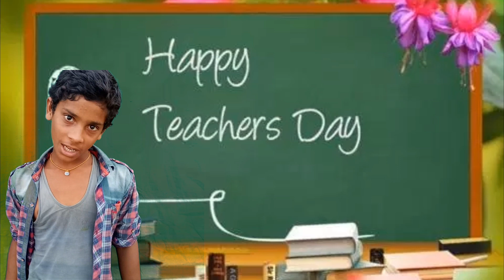मास्टरां के लिए अनोखी कॉमेडी बधाई ( teachers day special )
ई वीडियो में मास्टर ने बढ़िया बढ़िया अंदाज़ में हैप्पी टीचर्स डे केवे है थे भी थारे मास्टर जी ने ई तरीका से विश करनो चावो हो तो आ वीडियो बांके सागे शेयर कर दयो